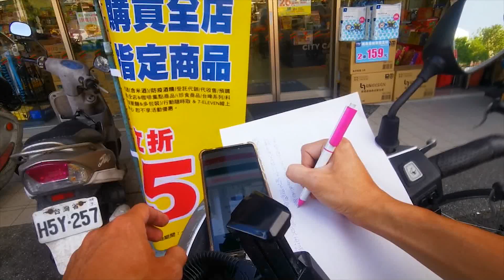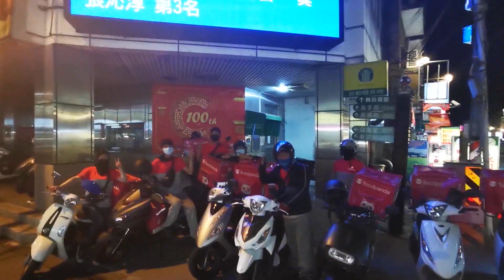熊貓外送日記#52 外送員顧路爭霸戰 第一天上班新貓一起陪顧路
每天都有新面孔被騙來新化
第一句話就是你沒看影片吼
請用力的分享影片  不然這種畫面天天在上演